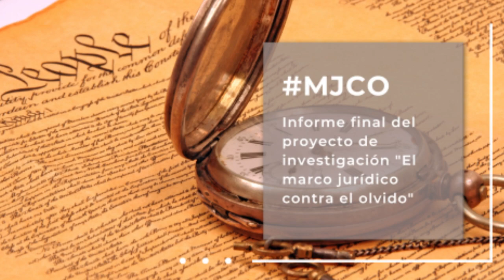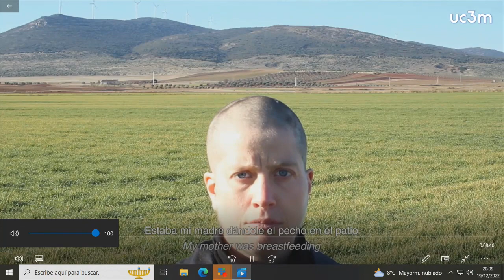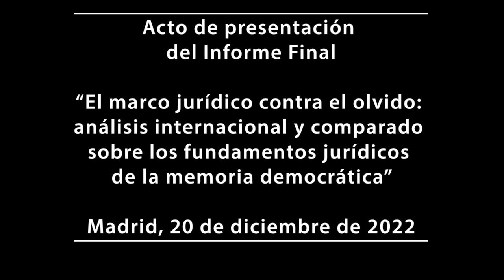Presentación proyecto MARCO JURÍDICO CONTRA EL OLVIDO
El marco jurídico contra el olvido: análisis internacional y comparado sobre los fundamentos jurídicos de la memoria democrática, es un proyecto de investigación cofinanciado por la Secretaría de Estado de Memoria Democrática del Ministerio de la Presidencia, Relación con las Cortes y Memoria Democrática, que tiene como objetivo enriquecer la discusión pública sobre esta materia.